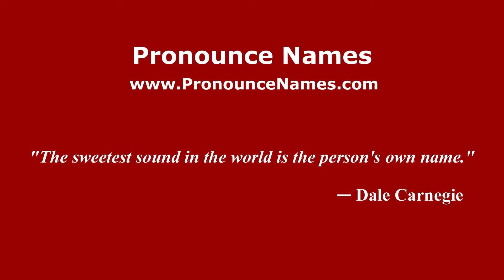How to pronounce Tiko in Malaysia? Malaysian pronunciation of Tiko - Pronounce Names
How do you pronounce Tiko in Malaysia? Click here to listen to the pronunciation of Tiko in Malaysian accent.

to learn how to pronounce Tiko in different countries and in different accents, or for more information about 'Tiko' such as meaning, origin, etc.